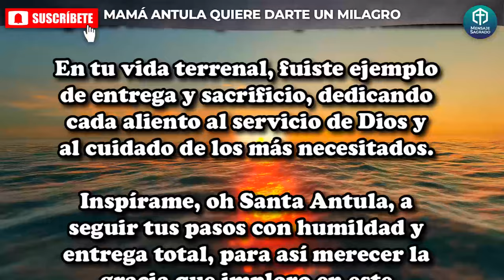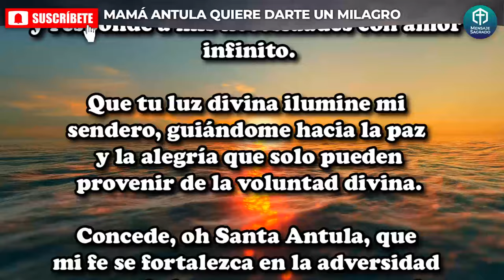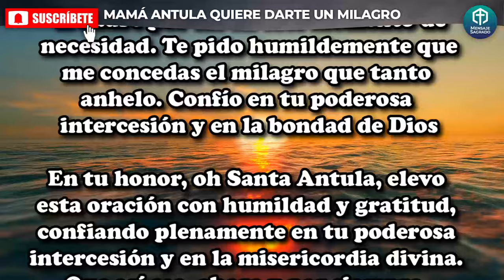¡PUEDE SALVAR TU VIDA! Esta oración milagrosa es muy poderosa⭐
Inspírame, oh Santa Antula, a seguir tus pasos con humildad y entrega total, para así merecer la gracia que imploro en este momento.